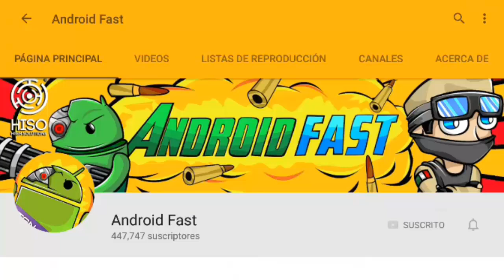NUEVA ACTUALIZACIÓN DE MINECRAFT POCKET EDITION !